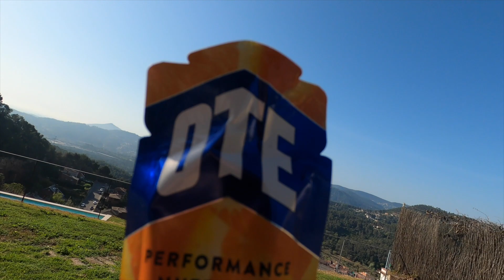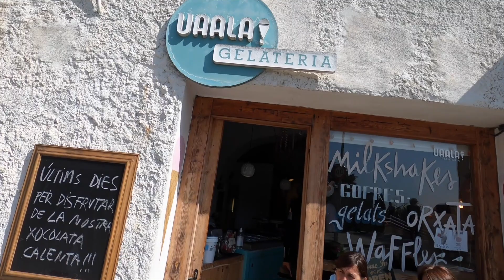BARCELONA BY BICYCLE - VOLTA CATALUNYA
What a day! - Proper boys day out in Barcelona to watch the final of Volta Catalunya. Watch on & enjoy!

NEW vlog's dropping each Monday!

Thanks to our official Partners
- GSP Media
- Kawasaki
- Monster Energy
- Arai Helmets
- Alpinestars
- Oakley
- Pata Snack